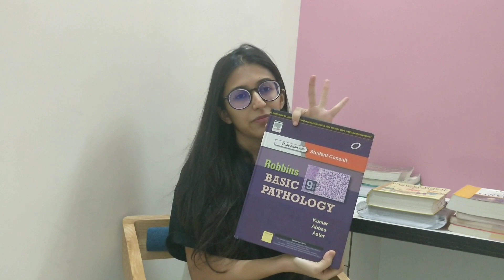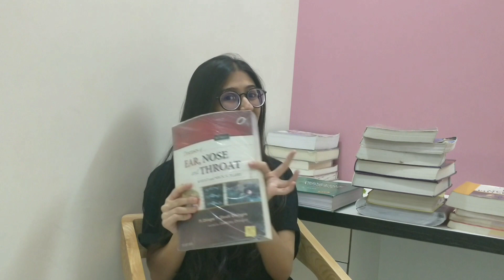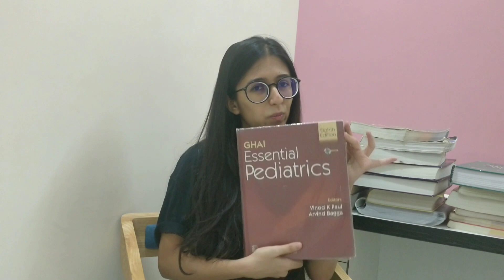Medical books you need from 1st to Final year of MBBS |MBBS Syllabus including books for practicals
My list of books is indeed longer than your shopping list but can't help . I promise you will be spending more on your books than clothes from now.
Happy MBBS juniors !!!

use.